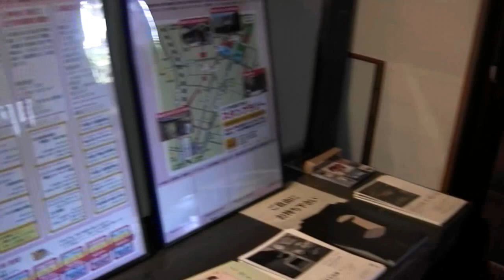世界の映画人ー川喜多長政、かしこ夫妻の鎌倉映画記念館を訪れる③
世界が尊敬した日本人（77）　　世界の映画親善大使・川喜多かしこ

　　　　　　　　　　　　　　　　　　　　　　　　　　　　前坂　俊之
　　　　　　　　　　　　　　　　　　　　　　　　（静岡県立大学名誉教授）

『名画輸入の国際映画人」「映画大使」として着物姿でカンヌ、ヴェネチア映画祭などの審査員をつとめた"マダム・カワキタ"川喜多かしこは60年にわたって名画を輸入し、日本映画を世界に紹介した国際文化交流の先覚者である。

川喜多かしこは明治41（1908）年3月大阪生。少女時代は日中間を転々とし、横浜フェリス女学校で英語を学んだ。関東大震災で父を失い、母妹を食べさせるため、英語力を活かそうと東和（現・東宝東和）に入社した。
その時の社長が夫の川喜多長政で明治36年生。父が清国の陸軍教官を務めていたため、上海で育ち北京大学に学んだ。その後、ドイツに留学し、英語、ドイツ語、中国語、フランス語もマスターした国際派だった。
長政はヨーロッパ文化に接し、映画の輸出入を通じて国際文化交流に貢献しようと昭和３年、東洋と西洋の和を意味する「東和商事」を設立した。
翌年、2人は結婚し、夫婦でヨーロッパ映画の名作を輸入、配給する仕事を始めて夫婦で欧米に買い付けに回った。映画史上に残る名作「自由を我等に」（昭和６）「巴里祭」「会議は踊る」「望郷」「民族の祭典」（同11）などを次々に輸入、昭和12（1937）年には日独合作映画「新しき土」（原節子主演）を制作した。昭和14年、日中戦争下の上海で日中合弁の映画会社のトップに就任。中国側の自由な映画制作を守り、軍部からの圧力に抵抗した。
昭和21年。夫妻は李香蘭（山口淑子）救い出して帰国したが、翌年ＧＨＱから公職追放となった。ユダヤ人、中国人の映画人たちの支援で公職追放は25年に解除され、再び、世界的な映画人として活動を再開した。
以後、2人３脚で、夫妻で１年のうち10ヵ月はヨーロッパ、海外で暮らして、映画をみて名作を選定した。映画会社の試写室にこもって１日中６本を見て名作を選んだ。一年に四百五十本もの映画を見る生活を30年以上に渡って続けた。

そこから数々の名作「天井桟敷の人々」「第三の男」「ライムライト」「チャップリンの独裁者」「ニューヨークの王様」などを商売度外視で輸入した。世界中で日本ほど外国映画の名作を上映している国はないが、川喜多夫妻のおかげであり、60年にわたって合計1500本を日本に紹介し、日本人の外国文化への認識を大いに高めたのである。
かしこは昭和31年にベルリン映画祭の審査員になって以来、国際映画祭の審査員を務めること計２６回で世界中で最も多く審査委員を務め、『マダム・カワキタ』として世界中の映画人に親しまれた。
昭和28（1953）年、ヴェネチア映画祭で黒沢明監督の「羅生門」がグランプリを獲得し、世界から日本映画が注目され、敗戦で打ちひしがれていた日本人に自信を与えた。この背後に川喜多夫妻の海外への日本映画の紹介と輸出という地道な取り組みがあった。戦前には溝口健二監督の作品を紹介し、黒沢以来、カンヌ、ベルリンなど世界の映画祭で連続的に日本映画が授章し、高く評価されたのもの2人のバックアップ力であった。
昭和５６年５月、長政は７８歳で逝去したが、マダム・カワキタは、世界と日本を映画で結びつけた日本の"映画大使"として活動し、映画文化を振興する専門機関の必要性を説き、昭和４４年に東京国立近代美術館フィルムセンターの創設に尽力し川喜多記念映画文化財団も設立した。
　平成５年７月、85歳で亡くなったが、夫妻で生涯、映画を愛しつづけた国際映画人であった。